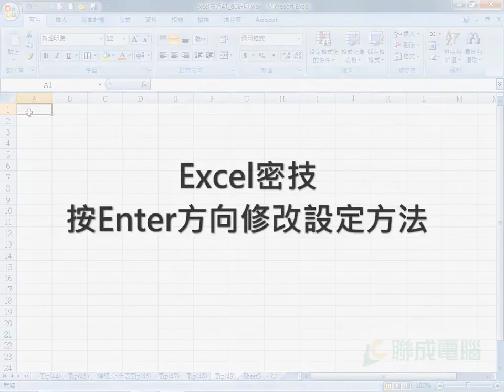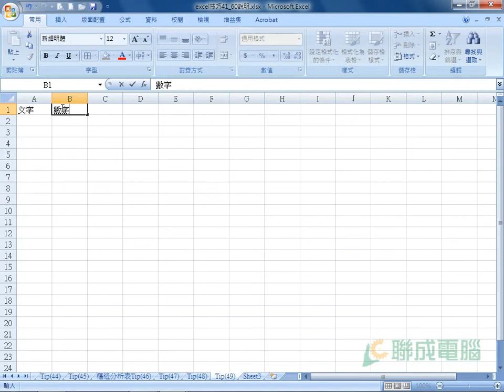【Excel 2007】密技-按Enter方向修改設定方法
每次輸入資料後按Enter鍵，還要切換方向，才能繼續key資料，只要學會設定小技巧，就不用這麼麻煩了。